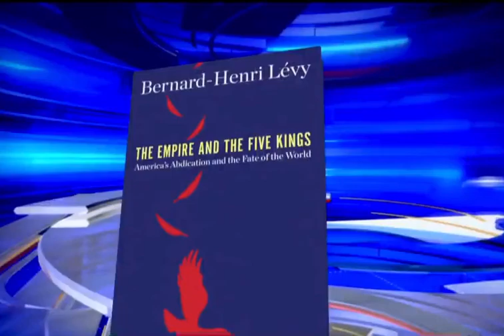Bernard-Henri Lévy @BHL Views about Iran 🥋